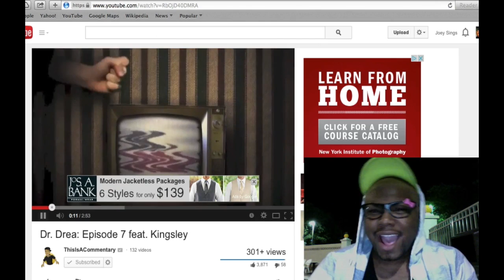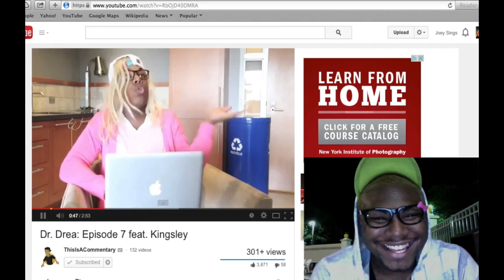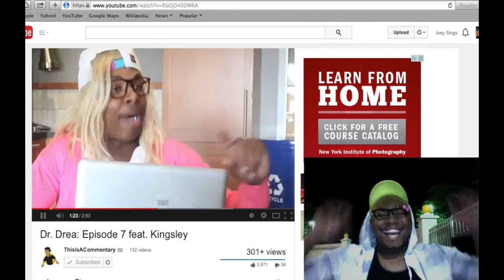Dr Drea: Episode 7 feat. Kingsley (REACTION VIDEO)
-Love Joey Sings-